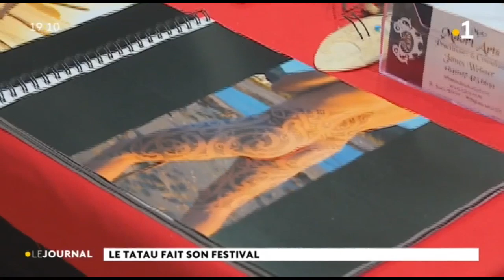Le tatouage à fleur de peau